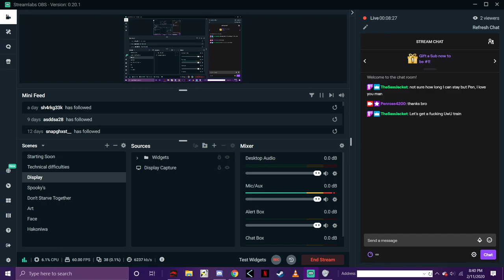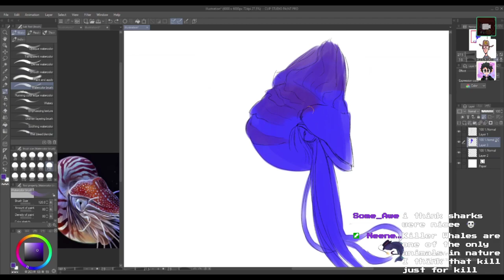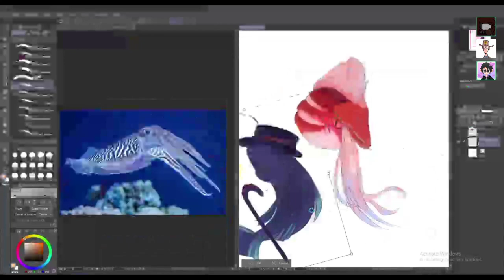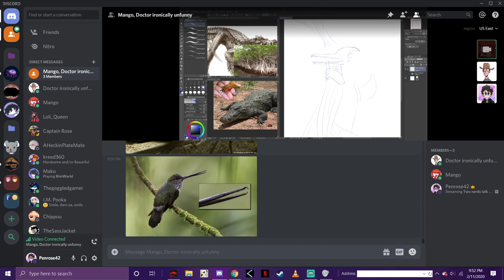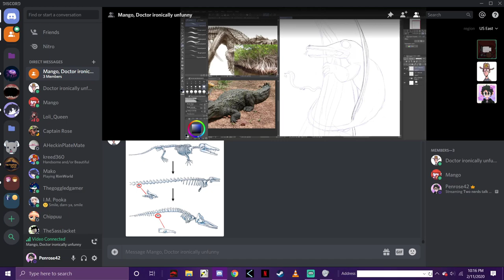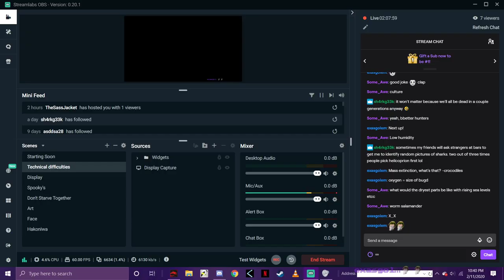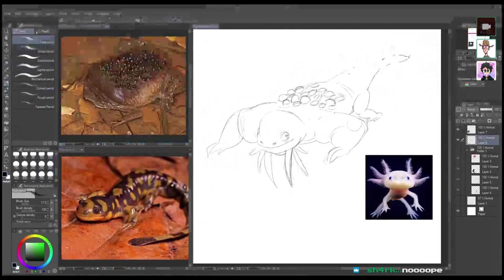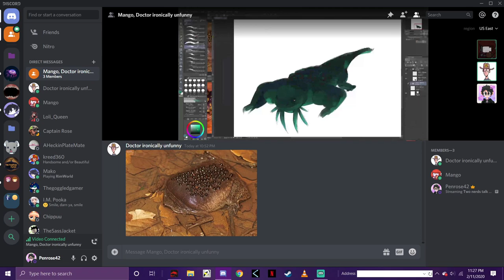Two nerds talk about biology while an artist tries to keep up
Stream from 2/11 featuring guests from my Discord. We discuss possible routes of evolutionary progression while an artist keeps up with our rambling. I apologize for video quality; this was more of a slap dash operation and we kinda threw this together last second.

As well as catch me on Twitch every Sunday, Tuesday, and Thursday